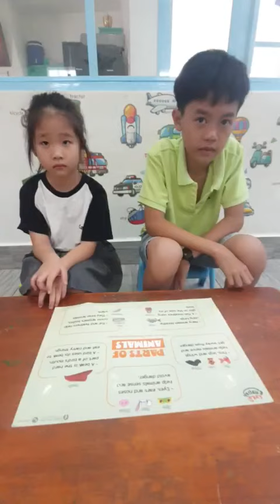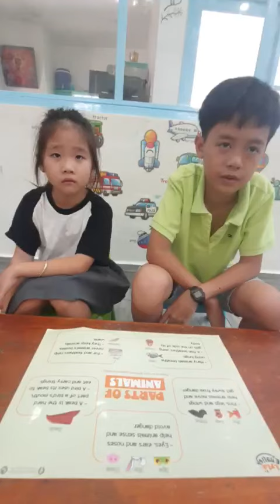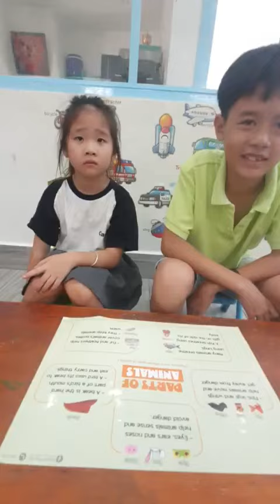Tiếng Anh Giao Tiếp Thiếu Nhi Tại Phan Thiết: Max and Sushi talking about Parts Of Animals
Max and Sushi practice talking about Parts Of Animals by answering and asking questions with Michelle!